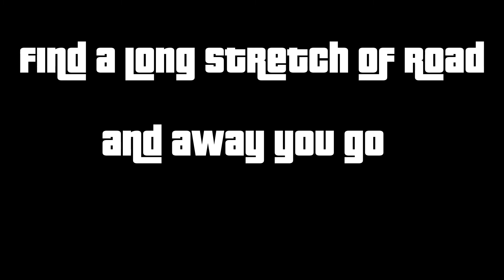How to Do GTA 5 Online Daily Missions Fast way to Gain cash RP .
NEW Easy guide how to do GTA 5 Online Daily Missions Fast way to Gain cash RP this is a task i never do so decided to give it a go and see exactly how difficult or easy it would be and as it turns out it was quite good check it out for yourself and see what you think and please leave a like & subscribe...cheeeers

want to do a business battle but don't know how then here it is in all it's easy glory